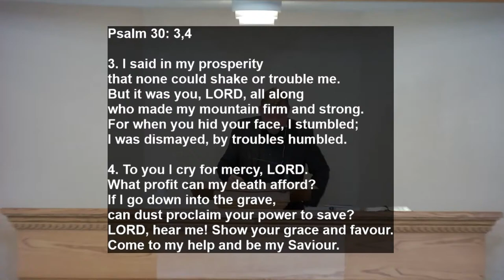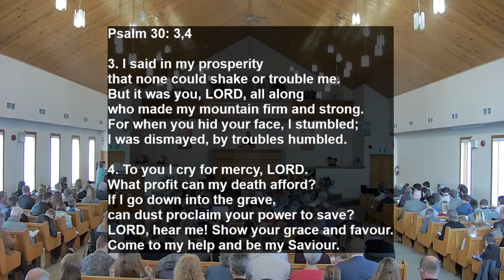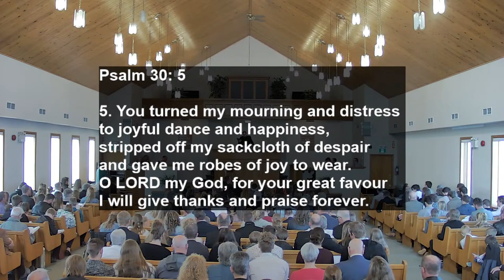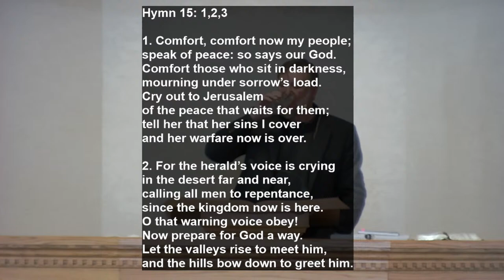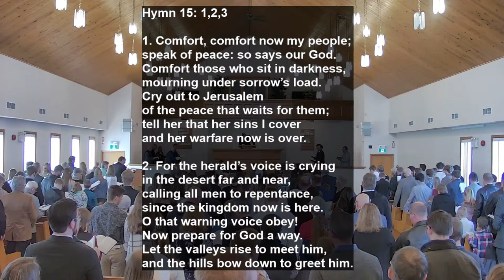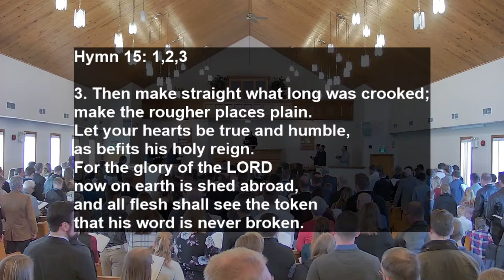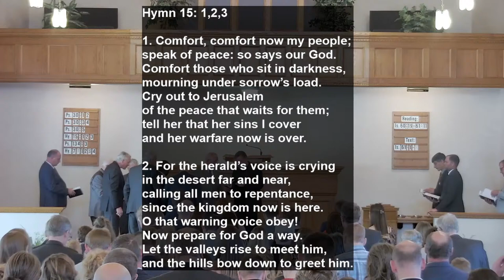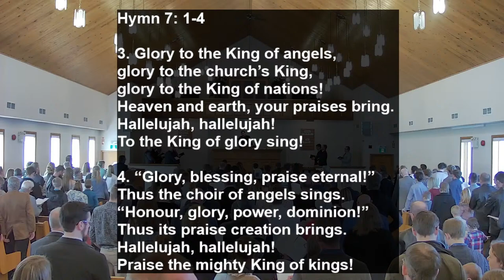March 17, 2024 AM/Ordination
Rev. K. Wieske

Isaiah 61:1-3
Spirit-Anointed Gospel Preaching:
Kingdom, Power, and Glory